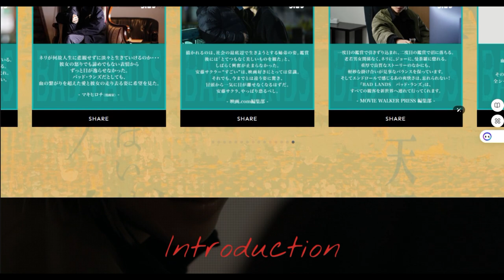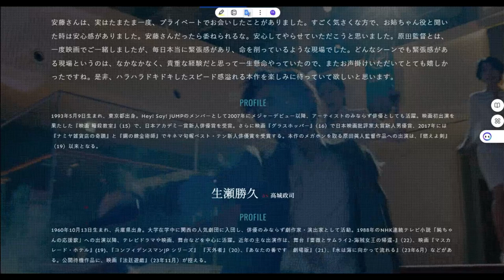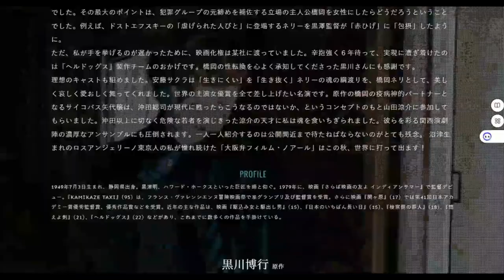【NETFLIX】BADLANDS「勁草」レビュー